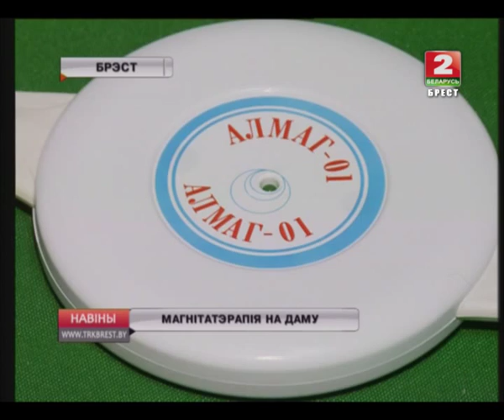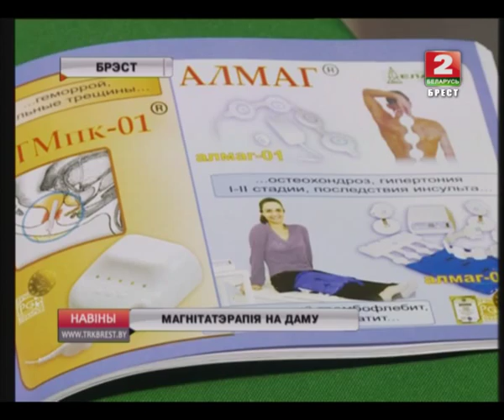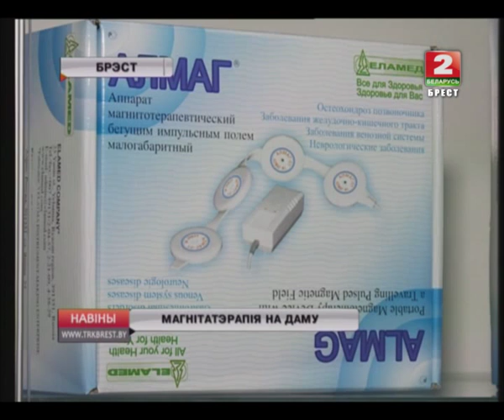МАГНІТАТЭРАПІЯ НА ДАМУ (Відэа)